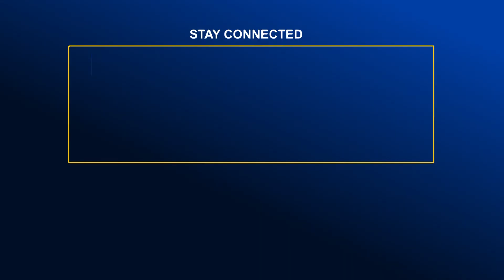অপরিকল্পিত উন্নয়নে পরিবেশ বিপর্যয়ের দিকে যাচ্ছে-বিশেষজ্ঞরা | Global TV News